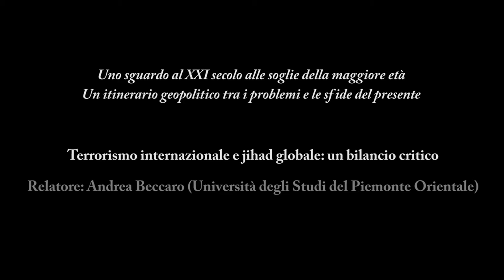Andrea Beccaro | Terrorismo internazionale e jihad globale: un bilancio critico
ISTITUTO DI ISTRUZIONE SECONDARIA SUPERIORE
 “ L. LAGRANGIA”

Centro Studi “POLIS”
Ricerca e formazione

Dipartimento di Studi Umanistici
Università degli Studi del Piemonte Orientale, UPO

CISP
Centro Interateneo di Studi per la Pace

con il contributo della Fondazione della Cassa di Risparmio di Vercelli

Uno sguardo al XXI secolo alle soglie della maggiore età
Un itinerario geopolitico tra i problemi e le sfide del presente

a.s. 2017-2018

Giovedì 22 marzo 2018 ore 14.30 – 16.30
Aula Magna Liceo Lagrangia corso Italia 48
Terrorismo internazionale e jihad globale: un bilancio critico
Relatore: Andrea Beccaro (Università degli Studi del Piemonte Orientale)

Direttore del corso: dott. Giuseppe Graziano
Coordinatore scientifico: prof. Piero Barberis